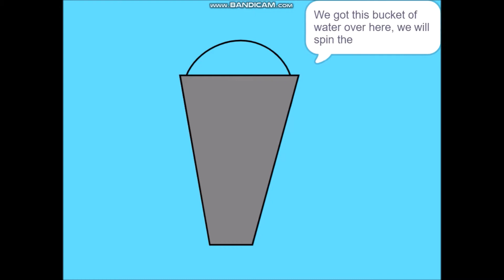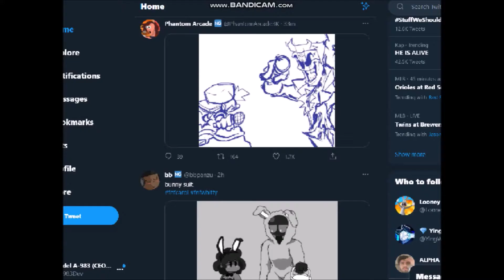A983's World: Season 2, Episode 10: What's in the bucket?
Hooray! We made it to Episode 10! Can't believe we made it this far. Without your support, we couldn't have gotten here like planned! Anyways, enjoy the show!

STORY:
"What's in the bucket" is a Game Show where the host, Mr. The Wall, drains a bucket of water containing a goodie, and a contestant must figure out what's in the bucket. Simple enough, right? However, things go wrong when a certain thing is given out to A983.